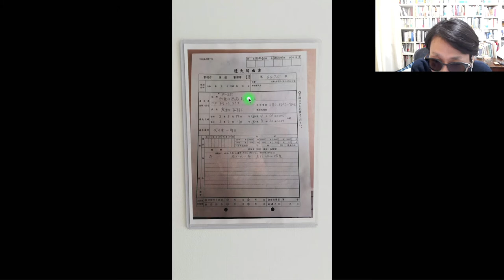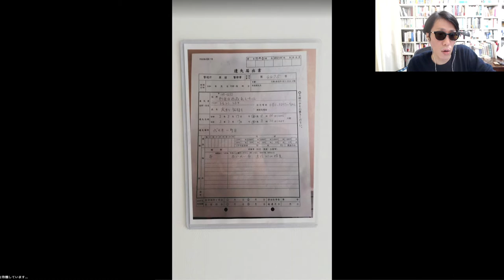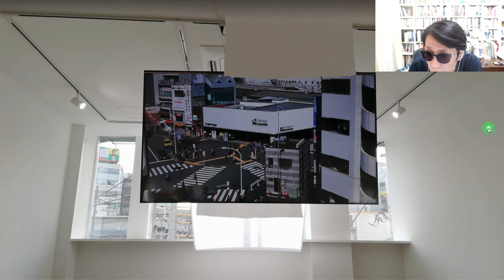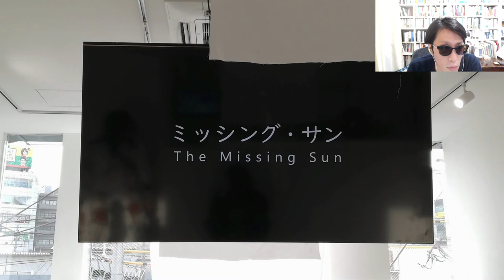トモトシ「ミッシング・サン(芸術競技2021)」TOH